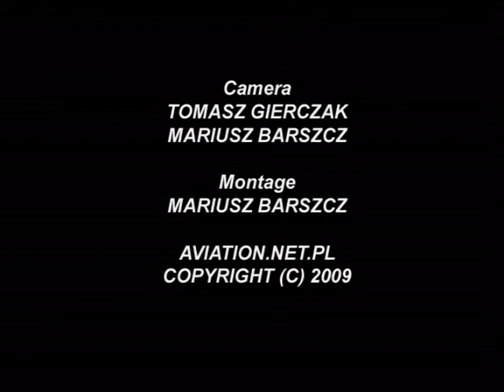Dassault Rafale podczas treningu przed Air Show Radom 2009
Według mnie jeden z najlepszych pokazów (oczywiście po polskim Migu-29:)) Dassault Rafale. To naprawdę "lata" :)! ... i nieźle hałasuje..